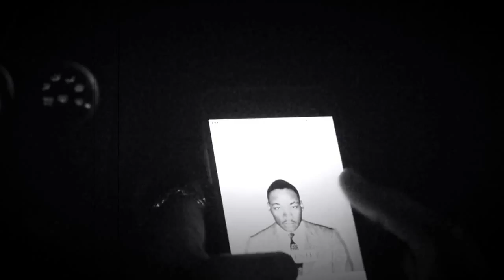Black Lives Matter- ELEV8N Brand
ELEV8N Brand, LLC

Directed By : LeBron Joesph & LaDonte Lotts
Produced By : Major Goldman
Sounds by : Christopher Divens
Choreography by: LaDonte Lotts